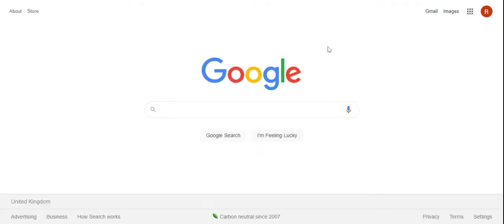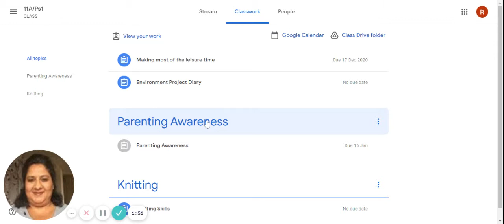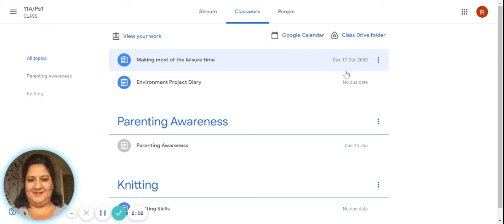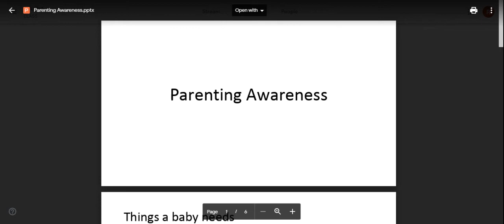Romanian Google classroom instructions